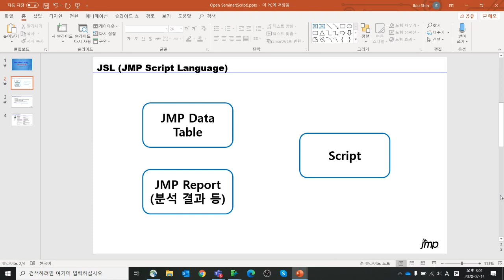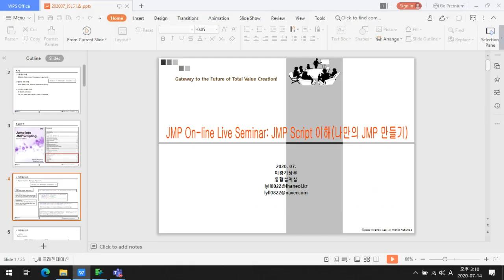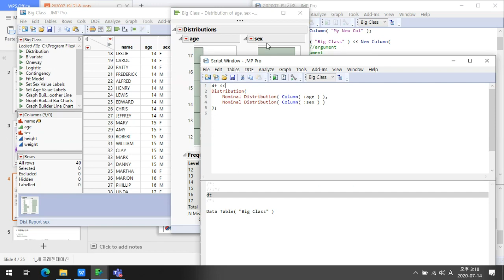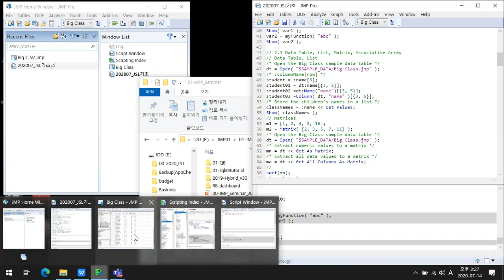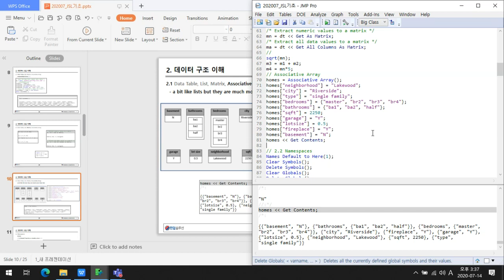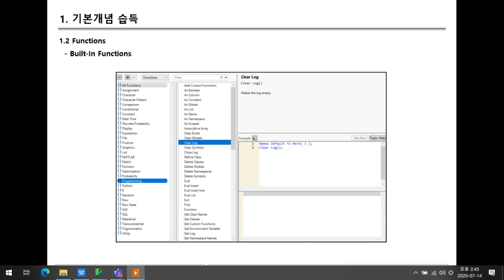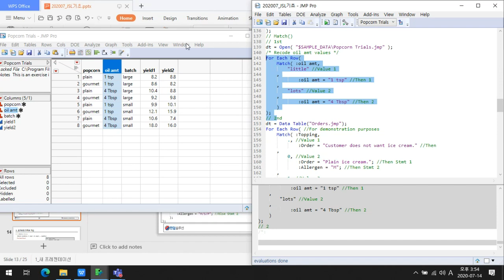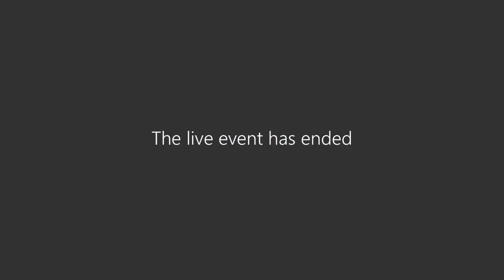JMP Script 기초 (한얼솔루션)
2020년 7월 14일 | JMP Korea